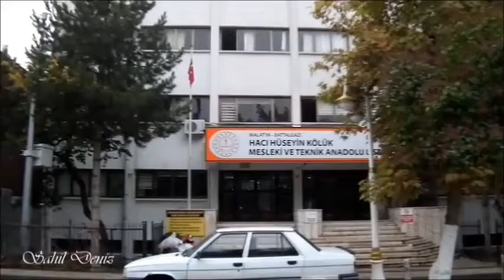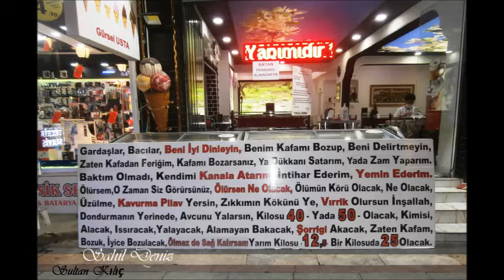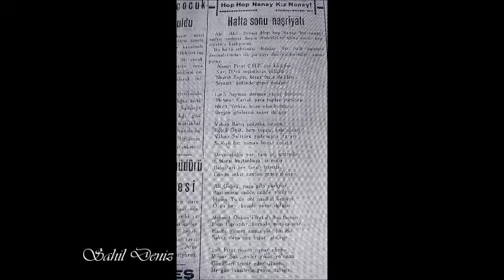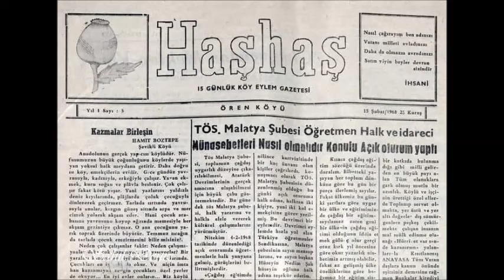Malatya Kanalboyu, Hürriyet Parkı, Kolordu Kent Müzesi, hüzün yolları💔🎶